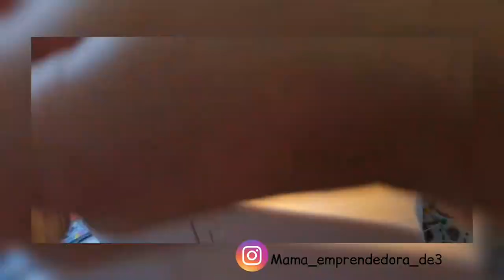Monedero fácil en 5 min paso a paso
En este video os voy a enseñar como hacer un monedero muy rápido y fácil con forma triangular!
necesitaremos los siguientes materiales:
4 trozos de tela de 15 x 15 y a uno de los lado le vamos a dar 1cm mas para colocar la cremallera
1 cremallera de la medida de nuestro monedero y el gancho
da un like y guárdalo para que puedas volver a verlo y compartirlo

podéis seguirme en mis cuentas de Instagram y Facebook